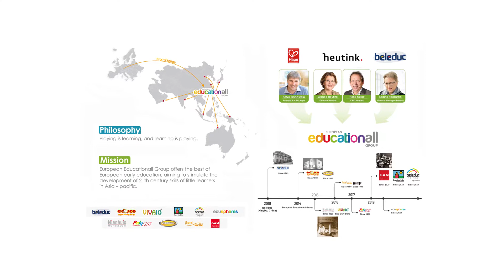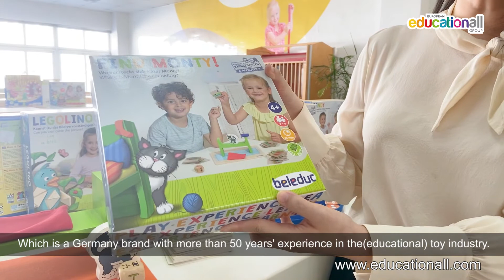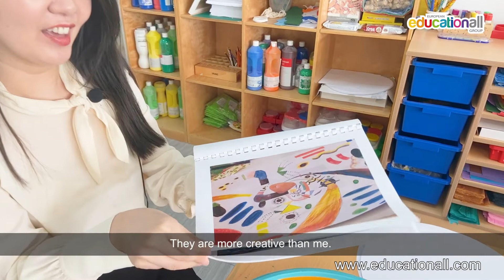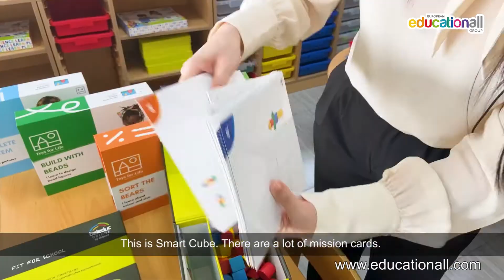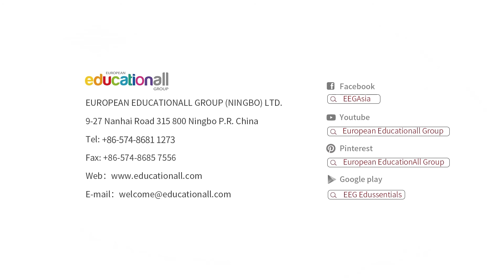EEG Showroom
European EducationAll Group (EEG) EEG is a distribution platform for the best of European early education brands.

The SHOWROOM in EEG displays a mini kindergarten with various educational products. It includes a science corner, an art corner, a role play corner, Montessori education corners, a small playground, etc. Take a tour with us.
Let's go ~~~